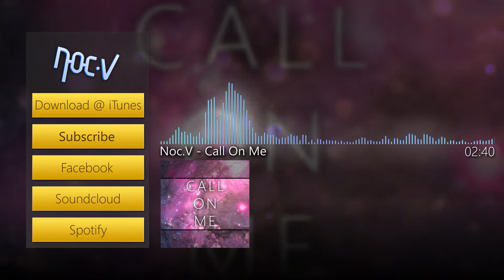Noc.V - Call On Me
Getting a bit more experimental with some elements, hope you guys like the change :P